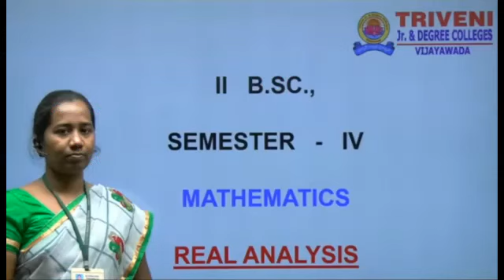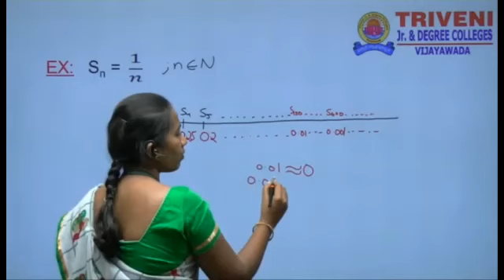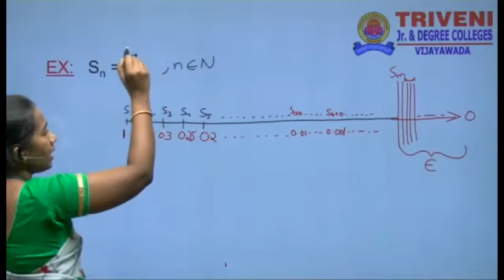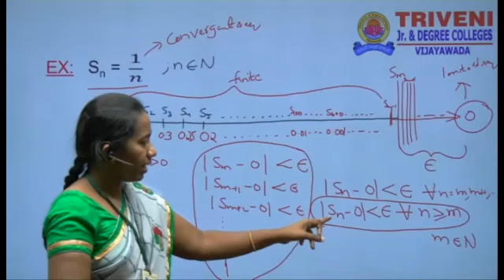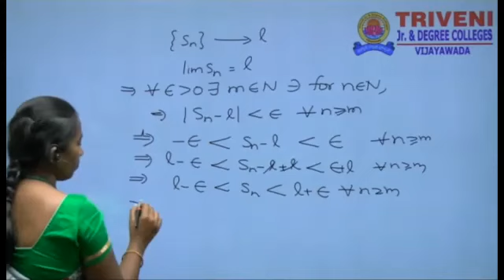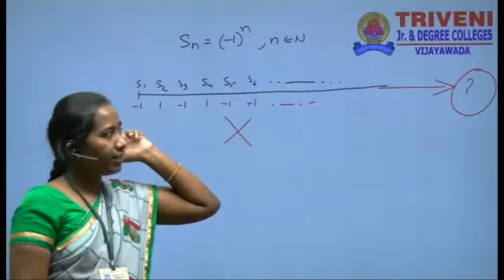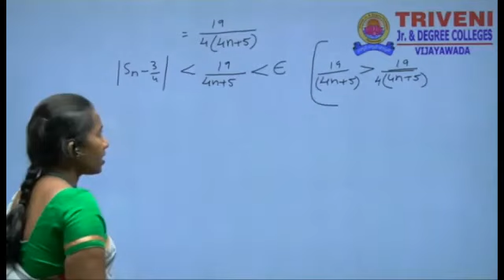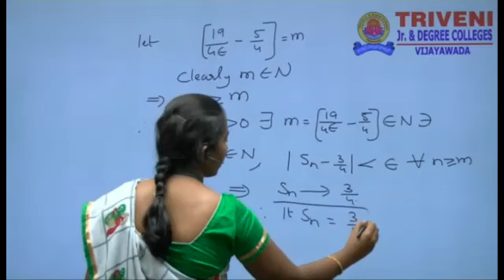DEGREE II BSC IV SEMESTER MATHEMATICS ONLINE CLASSES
UNIT-1 REAL NUMBERS (PART-2)